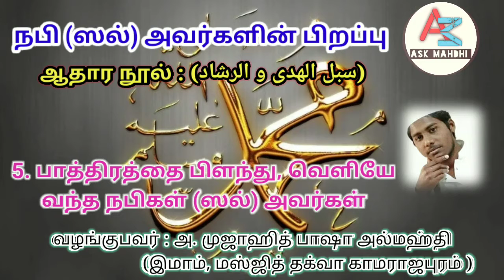பாத்திரத்தை பிளந்து, வெளியே வந்த நபிகள் (ஸல்) அவர்கள் || ASK MAHDHI